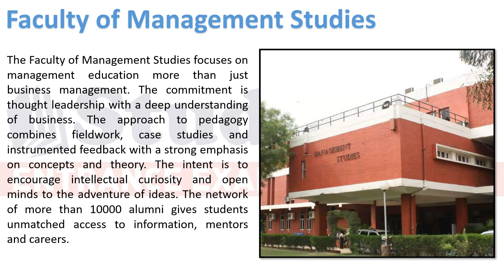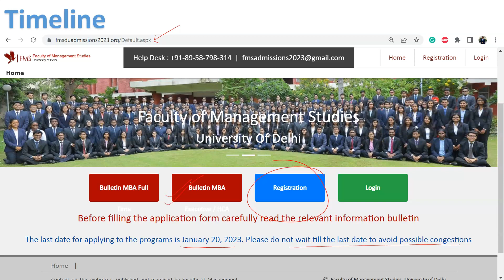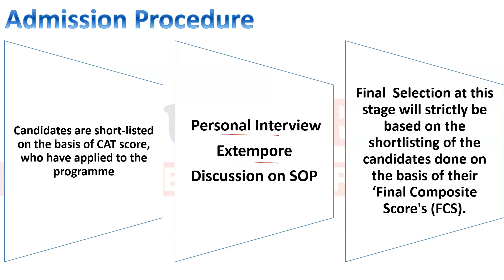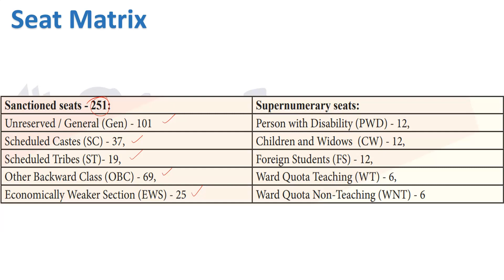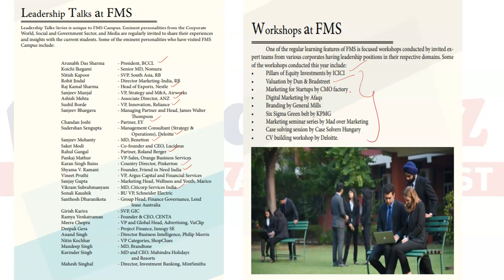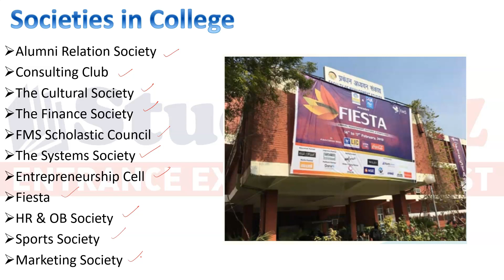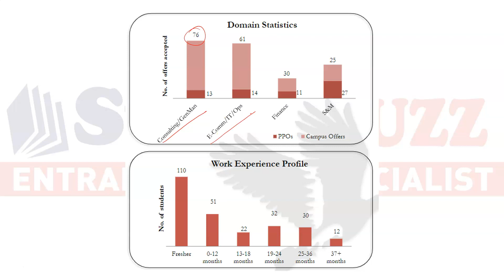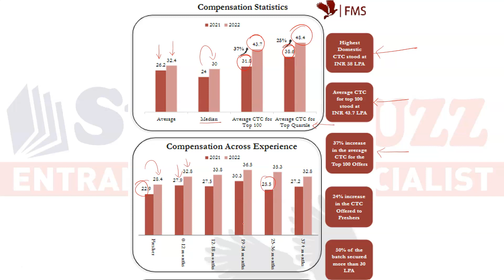FMS Delhi forms are out | Best ROI college | Important dates, FMS cutoffs, selection process